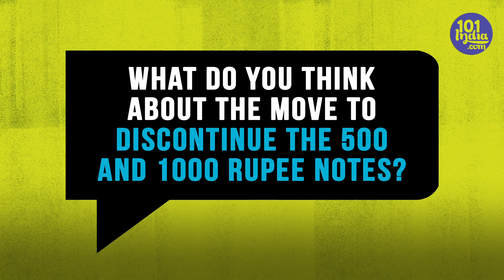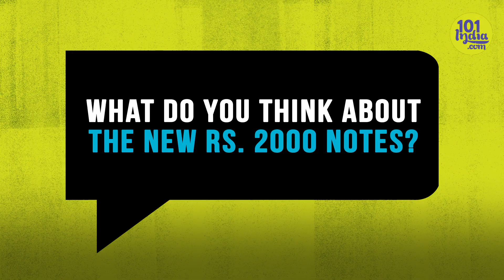Demonitisation: Good or Bad? | 101 Voices | What India Thinks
In a massive surprise shakeup, India's Prime Minister Narendra Modi announced the demonetization of the 500 and 1000 rupee currency notes, in an effort to eradicate black money from the Indian economy. For two days, people have not had access to fresh currency, before the new currency notes are issued.

How are people around the country dealing with this issue? Are they happy? Sad? Angry? Annoyed? We found out.

101 Voices reflects the diversity of culture and thought in the subcontinent. From hot button issues to evergreen debates, 101India takes to the streets to find out what young Indians think about homosexuality, weed, nationalism, and more. A nation is only a chorus of all its citizens' voices - now is the time to listen. Hear the Indian public in their own words through 101 Voices.